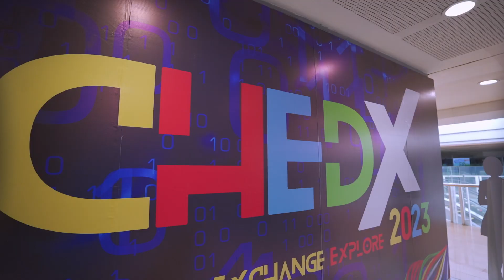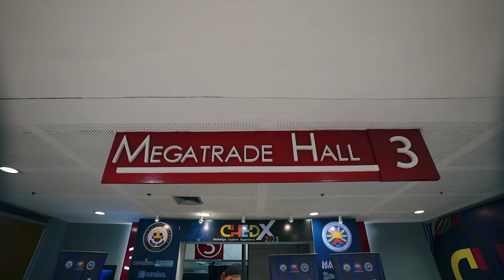Wrapping up 2023: Creating Communities and Seamless Experiences with Team Incognitus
Communities form the backbone of meaningful connections, especially in the world of marketing. Behind every successful event is a dedicated team, a community in itself. Incognitus strives to assemble and train a team with shared values, work ethic, and energy. Working with the right team sets us on the right path towards meeting our client's objectives. It ensures that we deliver the right value. Working with a solid team is how we create experiences that resonate with our audience. 🎯

The recent CHEDx summit showed the power of community-building. The collaboration of the team, led by the Commission of Higher Education and the Asia Pacific College developed a safe space. It started a community where attendees could continue the dialogue long after the event ended. 💬